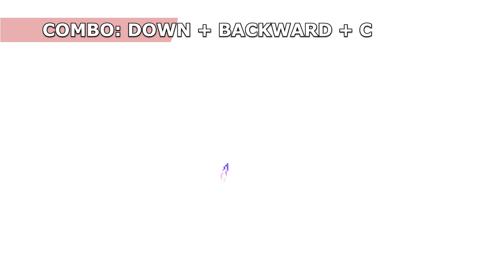Levi Ackerman V.2 JUS Edit E - MUGEN JUS CHAR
Hello. Kodaika Mugen is a video channel that introduces you to the best mugen characters, in addition to character instruction videos, there are also interesting mugen compilation videos. We look forward to your support.